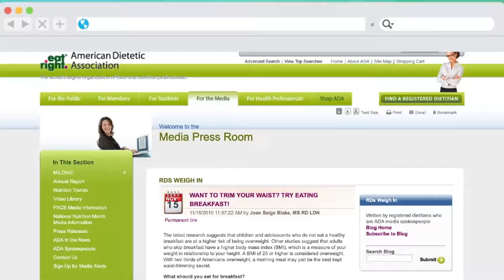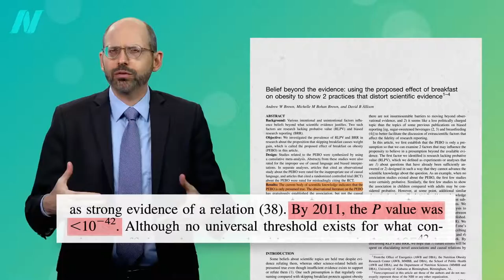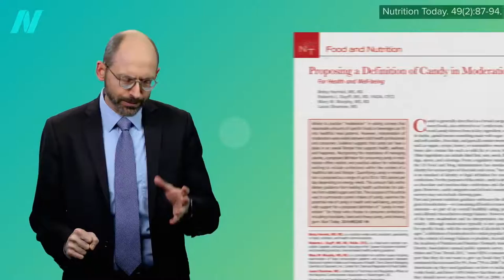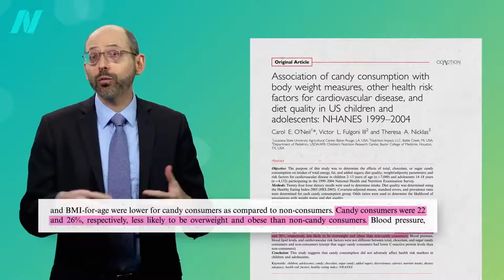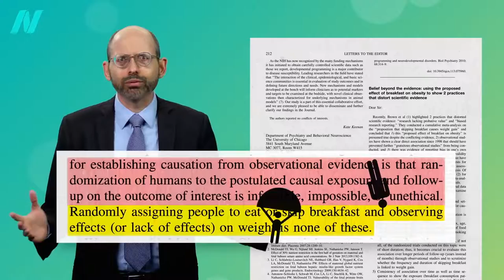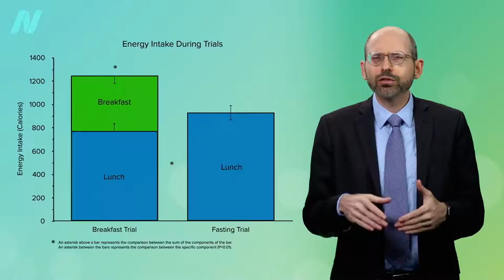Is Breakfast Specifically Related To Weight Loss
We all have heard that breakfast is the most important meal of the day. If you skip breakfast, then you could lose the balance. This video shows whether the breakfast is specifically related to weight loss.